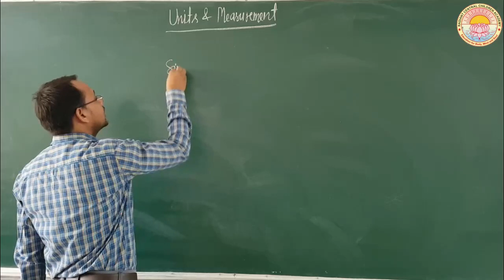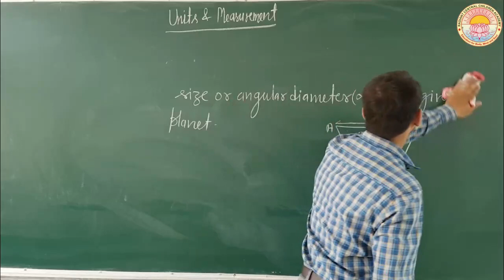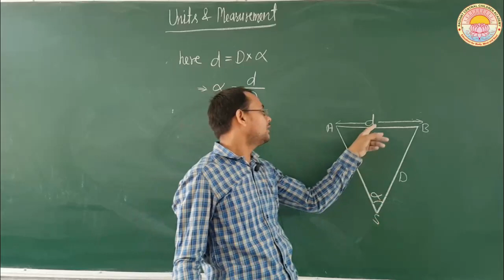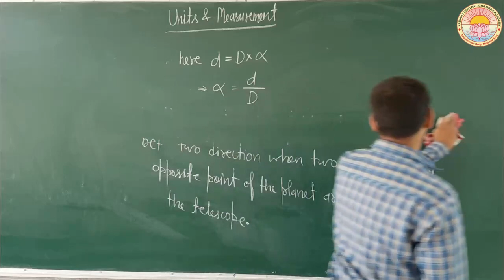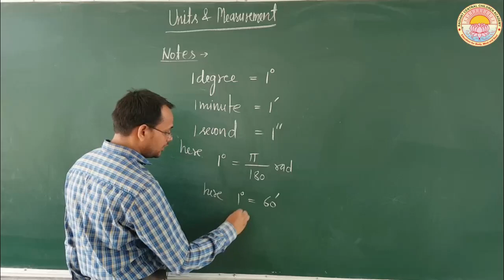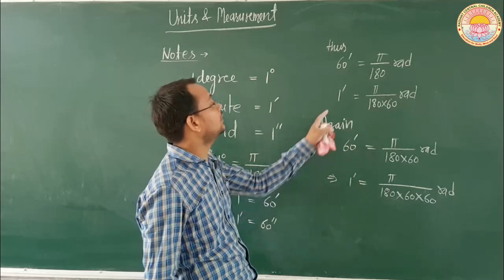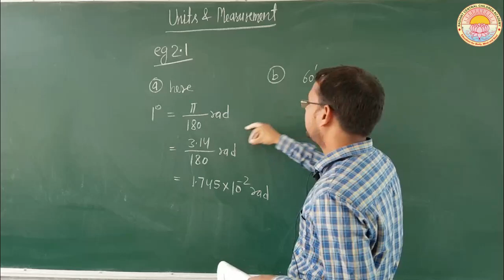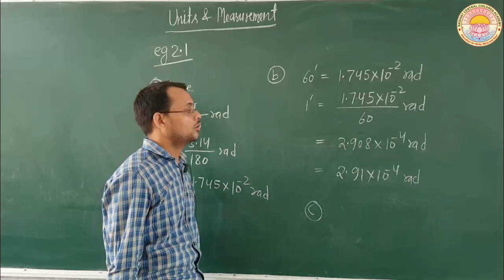Units and Measurement - Lecture 4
Measurement of Diametre of Planet using Parallax Method